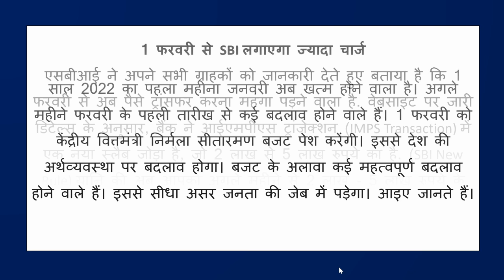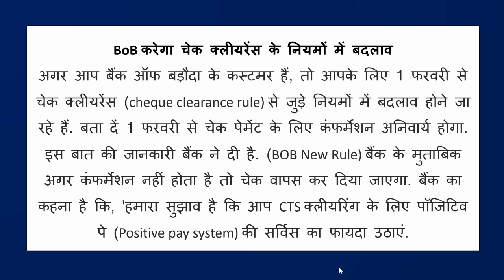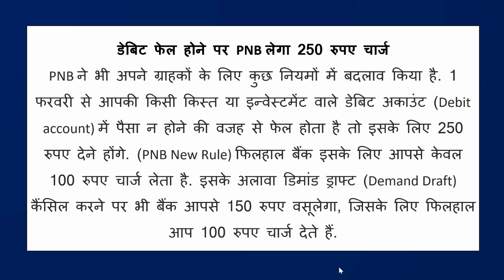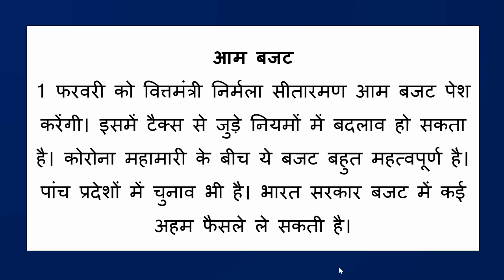1 February 2022 से change हो जाएंगे ये Rules, आपकी जेब पर पड़ेगा सीधा असर!!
1 February 2022 से change हो जाएंगे ये Rules, आपकी जेब पर पड़ेगा सीधा असर!!

new banking updates from 1 February 2022. बैंक  ग्राहकों को झटका! बैंक ने 1 फरवरी से  सर्विस के लिए बढ़ाए चार्ज,अगर आपका भी अकाउंट बैंक में है तो आपको बड़ा झटका लगने वाला है. एसबीआई की वेबसाइट के मुताबिक, 1 फरवरी 2022 से IMPS ट्रांजैक्शन के लिए एक नई स्लैब को जोड़ा गया है. यह 2 लाख रुपये से 5 लाख रुपये है.

1 फरवरी 2022 से बदलने जा रहे हैं SBI, PNB, BOB के ग्राहकों के लिए ये नियम

Bank Rules Change From 1 Feb 2022: 1 फरवरी से SBI, PNB, BOB के ग्राहकों की जेब पर गहरा असर पड़ने वाला है. बैंक आईएमपीएस ट्रांजेक्शन, चेक क्लीयरेंस और डेबिट अकाउंट ट्रांजैक्शन समेत कई सर्विस पर चार्ज बढ़ाने जा रहा है.

New Banking Updates from 1 Feb 2022 | Axis PNB cash deposit charges
new banking updates
bank charges
atm charges in 2022
pnb service charge 2022
2022
federal bank new charges from 1 january 2022
indusind bank new charges from February january 2022
new banking updates from 1 january 2022
pnb charges
hdfc bank new sms charges
pnb net banking retail
atm charges
pnb net banking
pnb service charges
atm charges from 1 feb 2022
new banking updates
new banking updates from 1 february 2022
new banking updates from 1 february
new service charges from 2022
new banking charges from 1 february 2022
new banking charges 2022
sbi bank new charges from 1 february 2022
punjab national bank new charges from 1 february 2022
pnb new charges from 1 february 2022
icici bank new charges from 1 february 2022
icici bank new credit card charges
Rules will change from 1 February 2022
SBI New Rules News 1st February 2022 : स्टेट बैंक का नया नियम 1 फरवरी से अब ₹ 2 लाख रुपये IMPS
SBI Alert : 1 फरवरी से पैसा ट्रांसफर करना भी हो जाएगा महंगा!
SBI ने IMPS पर लगने वाले चार्ज में किया बदलाव, 1 फरवरी से होगा लागू
SBI Alert : 1 फरवरी से पैसा ट्रांसफर करना भी हो जाएगा महंगा! | SBI alert IMPS charges will be increased from 01 February
sbi
sbi imps charges
sbi new imps charges
sbi digital transaction
sbi digital transaction charges
स्टेट बैंक ऑफ इंडिया
एसबीआई नए चार्ज
trending
prime minister
narendra modi
modi speech today
headlines news
imps
sbi
Sbi charges
sbi new rules
1st february 2022
स्टेट बैंक का नया नियम
LPG GAS PRICE FEBRUARY 2022
state bank
state bank of india travel card
sbi news
sbi news 2022
SBI ग्राहकों को झटका! बैंक ने 1 फरवरी से इस सर्विस के लिए बढ़ाए चार्ज, देना होगा 20 रुपये + GST
मोदी सरकार अपना अगला बजट 1 फरवरी 2022 को पेश करने वाली है। वित्त मंत्री निर्मला सीतारमण देश के सामने सरकार के खर्च का ब्यौरा रखेंगी। वित्त मंत्री द्वारा पेश किए जाने वाले इस बजट से लोगों को कई उम्मीदें हैं। बजट के अलावा 1 फरवरी से कई अन्य चीजों में अहम बदलाव होने जा रहा है।
rules changing from 1 feb 2022